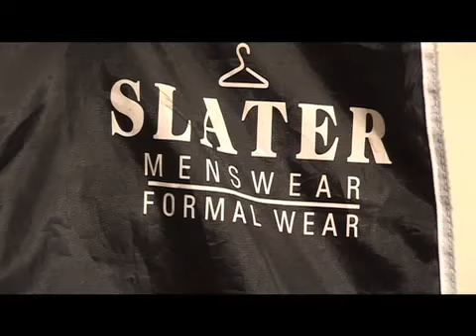Pre Wedding Ceremony Sample (Gold)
Sample consists of Brides Preparation at home, Grooms arrival at the church followed by the Bride and her Bridesmaids arriving at the church. Original soundtrack changed due to copyright.